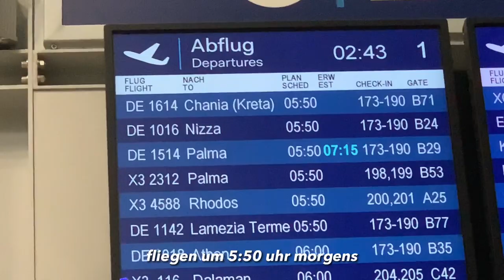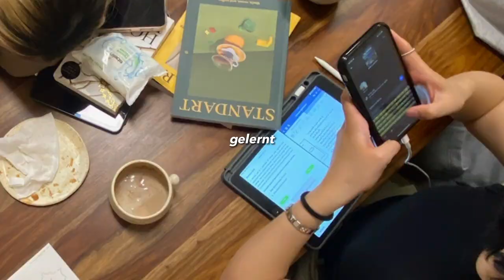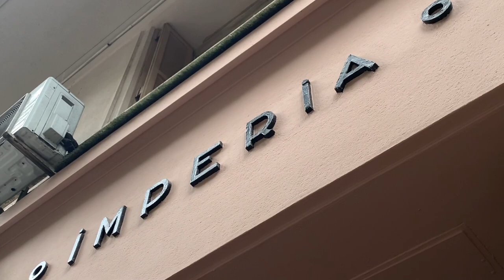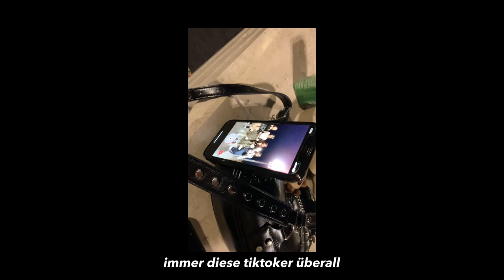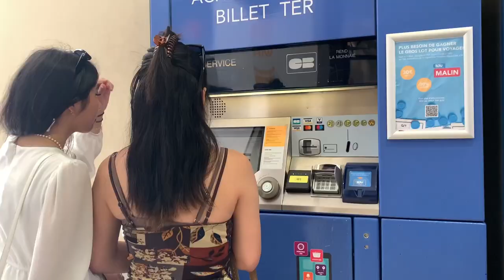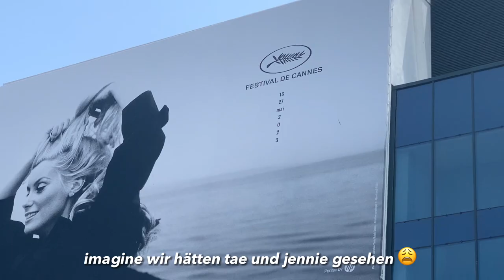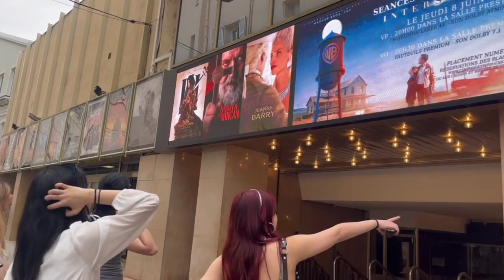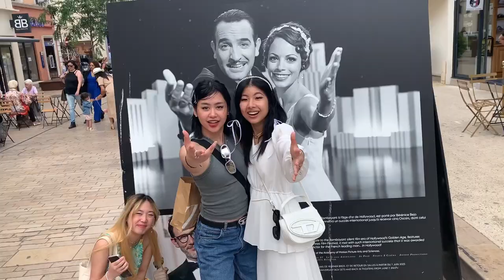nizza vlog ep1🌴: urlaub mit den jungs, sommer sonne strand und glitzer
oh lá lá
willkommen zu unserem vlog aus nizza,

episode 2 kommt in ca einer woche also seid gespannt wie’s weiter geht!!

xoxo
eure alena